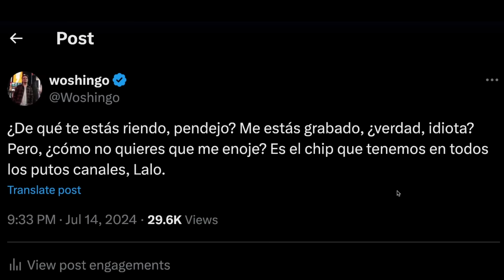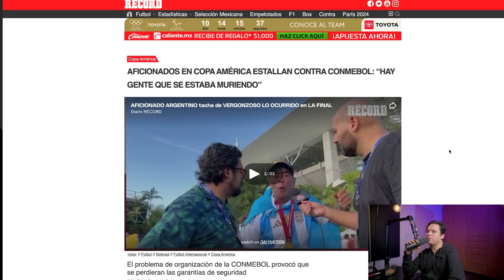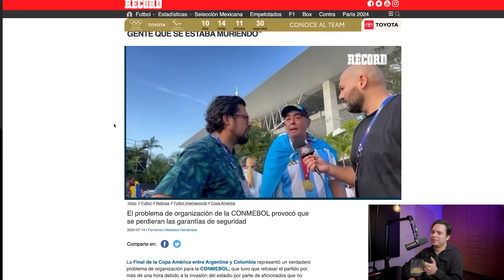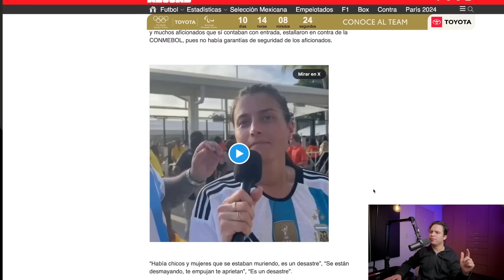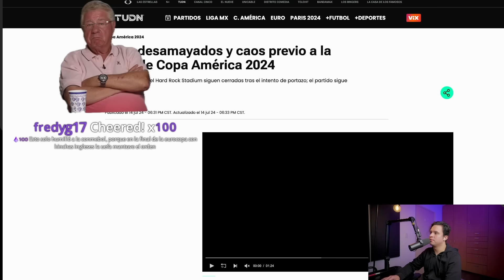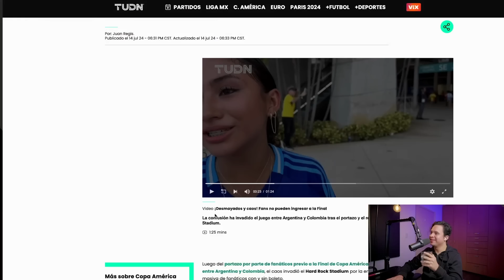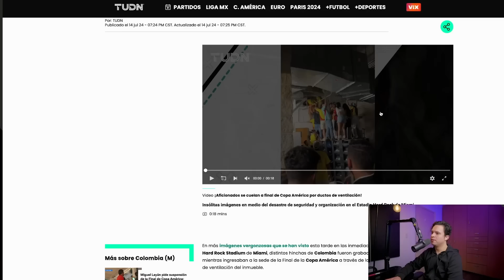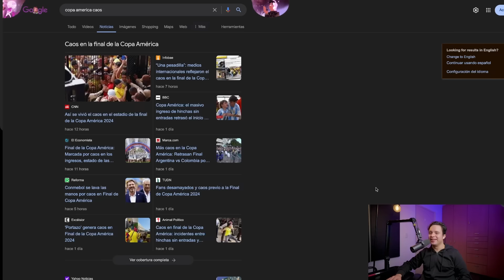LA COPA AMÉRICA ES PEOR DE LO QUE IMAGINAS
Fubol.